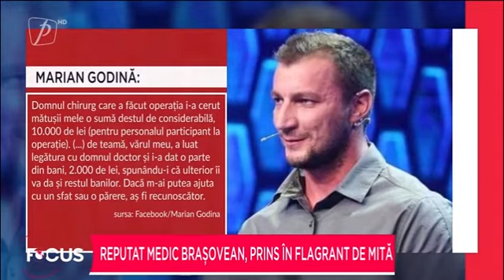Reputat medic brașovean, prins în flagrant de mită